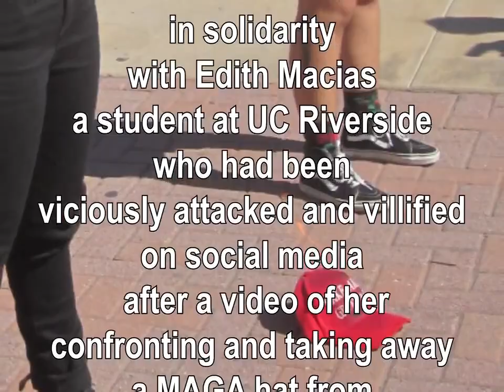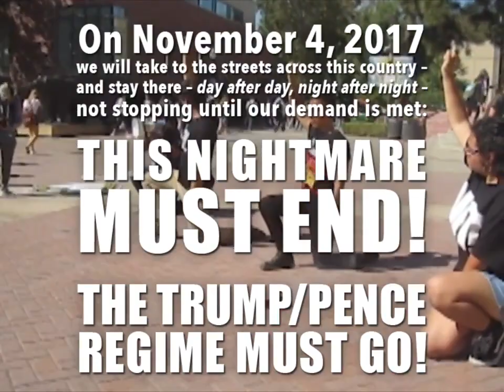UCLA Students Burn MAGA Hat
At 11:00 AM on OCTOBER 5, 2017, students at UCLA burned a "Make America Great Again" hat and declared NOV 4 IT BEGINS in solidarity with Edith Marcias, a student at UC Riverside who has been viciously attacked and vilified on social media after a video went viral of her confronting and taking away a MAGA hat from a Trump supporter.

The Trump/Pence Regime Must Go!